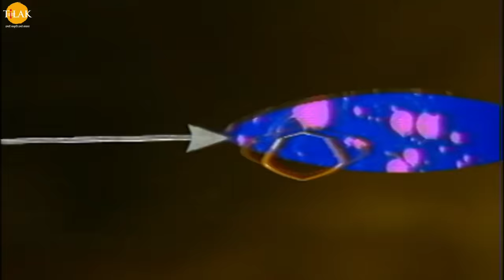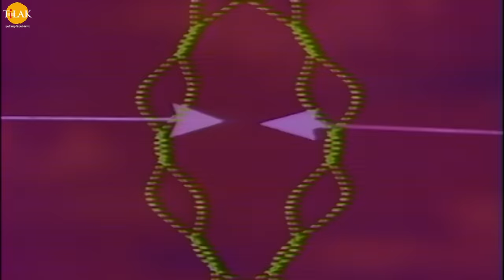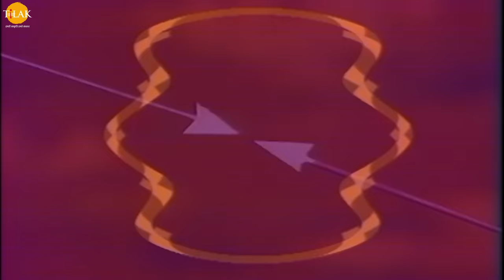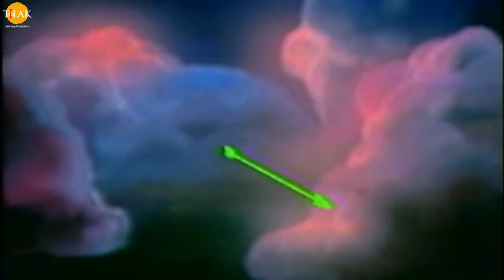रामायण कथा | परमवीर इंद्रजीत का पराक्रम | भाग -2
बजरंग बाण | पाठ करै बजरंग बाण की हनुमत रक्षा करै प्राण की | जय श्री हनुमान | तिलक प्रस्तुति 🙏 Watch the video song of ''Darshan Do Bhagwaan''

Watch the story of "Paramaveer indrajeet ka paraakram Part 2" now!

लक्ष्मण को मूर्च्छा से जगाने के लिए हनुमान जी हिमालय से संजीवनी बूटी लेने के लिए जाते हैं और संजीवनी बूटी लाकर लक्ष्मण के प्रण बचाते हैं। इंद्रजीत अपनी विजय को पक्का करने के लिए निकुंभला माता की पूजा करने के लिए अपने गुप्त स्थान पर जाता है जिसका पता किसी को भी नहीं था लेकिन विभीषण श्री राम को इंद्रजीत की इस यज्ञ और निकुंभला माता की पूजा के बारे में बता देता है और लक्ष्मण से कहता है की हमें उसे अभी युद्ध करने जाना होगा। यदि उसने अपनी पूजा पूर्ण कर ली तो उसे हराना नामुमकिन हो जाएगा। लक्ष्मण श्री राम से आज्ञा लेकर इंद्रजीत की पूजा के स्थान पर पहुँच जाता है और वहाँ जाकर इंद्रजीत को युद्ध के लिए ललकारता है। इंद्रजीत अपनी पूजा को सम्पन्न करे बिना ही बाहर आ जाता है और फिर दोनो के बीच युद्ध शुरू हो जाता है। लक्ष्मण इंद्रजीत का वध कर देते हैं।